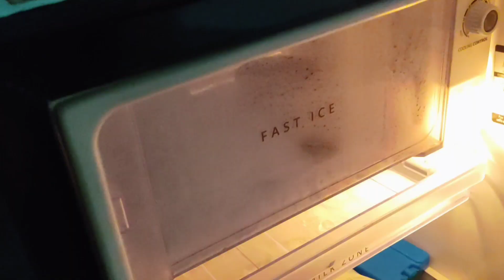Day 2 of 75 Hard Challenge | An Honest Day in My Life Of IITJEE/ NEET Aapirants ft. Physics wallah